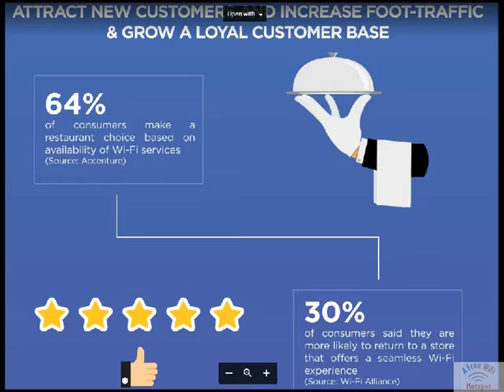best free business wifi hotspot Barton City mi